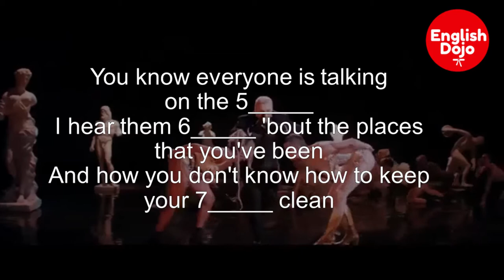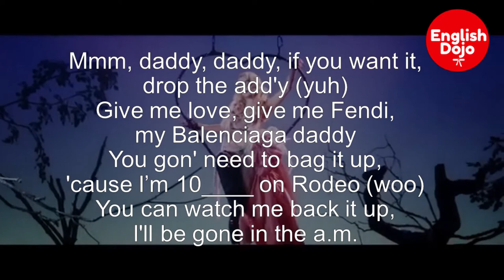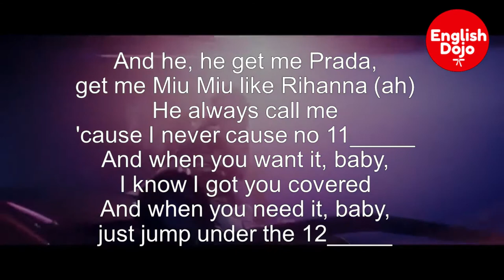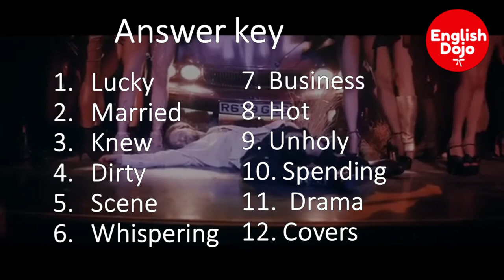Songclub! Unholy // Sam Smith / Kim Petras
¡Aprender inglés con canciones en bastante efectivo y divertido!

Instructions:
1. Make a list from 1 to 12.
2. Fill in the blanks by listening to the song as many times as you need.
3. Check your answers (answer key in the end)

Instrucciones:
1. Has una lista del 1 -12.
2. Completa los espacios escuchando la canción las veces que sea necesario.
3. Checa tus respuestas (al final del video las encontrarás).

Answer Key:
1. Lucky
2. Married
3. Knew
4. Dirty
5. Scene
6. Whispering
7. Business
8. Hot
9. Unholy
10. Spending
11. Drama
12. Covers

Directed by Floria Sigismondi

Commissioner: James Hackett

Production Company: Scheme Engine
Executive Producer: Jannie McInnes
UK Production Company: Just Fred
Executive Producer: Alexa Haywood
Producer: Fred Bonham Carter
Producer: Maurizio Von Trapp

Director of Photography: Joel Honeywell

Choreographer: (LA)HORDE - Marine Brutti, Jonathan Debrouwer, Arthur Harel
Choreographer Assistant: Daniel Alwell

Production Manager: Amanda Tuckwell
Production Manager: Aidan Robert Brooks
Production Coordinator: Scout De Wynter
Production Assistant: Aleff Henrique, Simoes Correa
Casting Company: LANE Casting London
Casting Director: Hannah Ashby Ward
Location Manager: Adam Lancashire
1st AD: Chris Kelly
2nd AD: Lucy Kelly
1st AC: Lami Okrekson
Steadicam Op: Jayy Jaramillo Gomez
Key Grip: Jac Hopkins
Gaffer: Tom Nowell
Sound Recordist: Edwin Weiss

Production Designer: Arthur De Borman
Art Director: Anna Barnett
Prop Buyer: Ella Schlesinger
SFX Supervisor: Mats Rivenes

Stylist: Lisa Jarvis
Wardrobe 1st Assistant: Daniel Gray
Sam Smith Stylist: Ben Reardon
Sam Smith Stylist Assistant: Sadie Davies
Sam Smith Hair & Makeup: Sienree Du
Kim Petras Make Up Artist: Anna-Maria Negri
Kim Petras Hair Stylist: Ilham Mestour
Make Up Artist: Elizabeth Hsieh
Hair Stylist: Giovanni Iovino
Sam Smith BTS: Madison Phipps

Post Production: Bonch
Editor and Sound Design: Jarrett Fijal
Assistant Editor: Martin Deen
Assistant Editor: Samantha O'Brien
Sound Design Mix: Lawrence Rothman

VFX Supervisor: Max Colt
VFX: FRENDER
Retouch: Digital Beauty Work

Color: Company 3
Senior Colorist: Stefan Sonnenfeld
Additional Colorist: Parker Jarvie
Senior Producer, Color: Blake Rice

Cast:
Husband: Henry Davis
Wife: Maren Bjorneseth

Dancers:
Daniel Allwell
Aleshia Williams
Emily Haygarth
BABY
Jordan Boury
Megan Charles
Novaya Shey
Samuel Mena Garcia
Pfion Vince
J’Adore La Vie
Sakeema

Bosses:
Gottmik
Violet Chachki

Featured Cast:
Yuri Park
Nancy Violet Jolene
Brett Tatham
Louise Gibb
Nicholas Tredrea
Kitt Ibbott
William Darby
Lulu Kapansa
Armando
Fern G
Ego Valentino
Treasure Iyamu
Daragh Mccann
Lewis Walker
Jamie
Paddy O’Brian
Amani Hussain
Miriam Veil
Max The Tribrid

Special Thanks:

Sam Smith Wardrobe:
Prada, Stephen Jones, Ed Marler,
Olivia Nutton, Kevin Geddes, Paul Rawson

Kim Petras Wardrobe:
Gucci, Angus Cockram, George Oxby,
Sonia Trefilova, Grete Henriette,
Ilia's Little Shoe Box

Gotmik Wardrobe:
Jean Paul Gaultier, Richard Quinn

Violet Chachki Wardrobe:
Flávio Juán Núñez, Laurent TIJOU

Husband Wardrobe:
Maison Margiela, Grenson

Wife Wardrobe:
Gucci, Christian Louboutin

Talent Wardrobe:
000'M
4Element.com
Berthauss
Bordelle
Brian de Carvalho
BVS
Christopher Reid
Church's
Corsetorium
Christian Louboutin
Danshan
Dead Lotus Couture
Dreaming Eli
Elissa Poppy
Fetish Daddy
Flávio Juán Núñez
Fleet Illya
George Oxby and Angus Cockram
Germanier
Grenson
Graham Cruz
Grete Henriette
Gucci
Hat'n'Spicy
House of Harlot
House of Law
Hugo Kreit
Joheela
John Paul Gaultier
Laura Florenti
Laurent Tijou
Ludovic de Saint Sernin
Maddy Rara
Mithridate
Monique Fei
Mugler
Nina Doroushi
Noel Stewart
Oh Seong Seok
Panconesi
Paula Rowan
Prangsta Costumiers
Repetto
Richard Anderson
Richard Quinn
Savannah Lingerie
Sonia Trefilova
Sorcha O'Raghallaigh
Underground
Vampire’s Wife

Music video by Sam Smith, Kim Petras performing Unholy.

Music
SONG
Unholy (Instrumental)
ARTIST
Sam Smith, Kim Petras
ALBUM
Unholy

LICENSES
UMG (on behalf of EMI); PEDL, ASCAP, UMPG Publishing